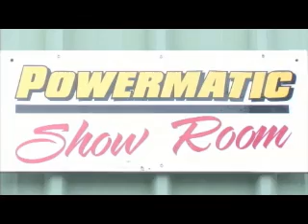McFarland's Mill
Woodcutting, mulch and more